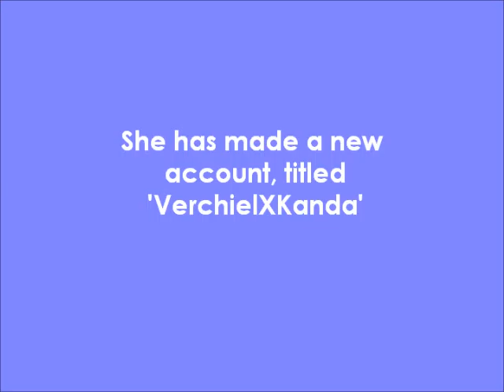MeLoveTamaki's Change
I'm sure you all are wondering what happened to MeLoveTamaki because she hasn't posted anything in a LONG while. Well, Youtube decided to associate with Google, so now whatever she does, she can't get to her account. This is her new account!!
Please find me again, guys!! T^T